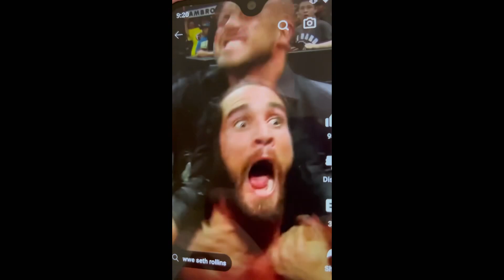Dom & Rhea’s child arrives - Read Desc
I’m doing this because it ain’t gonna become a reality any damn time soon

The voices were mostly made in Kits.ai

Credit to Grayson mark 191 for telling me about the site

Just something for the middle of the week cause I’m out of ideas now